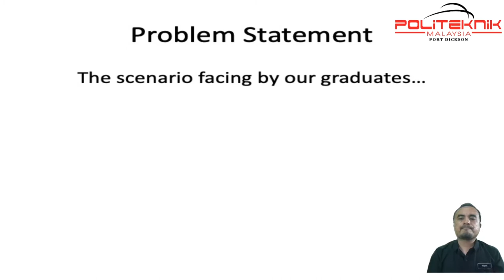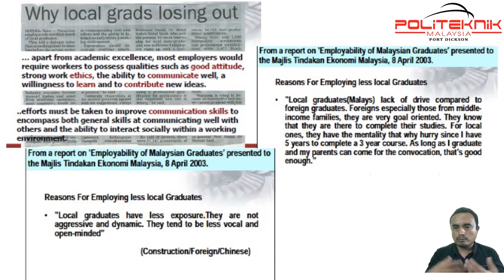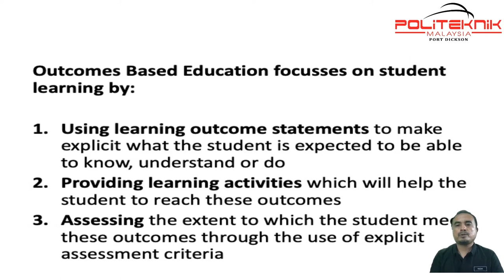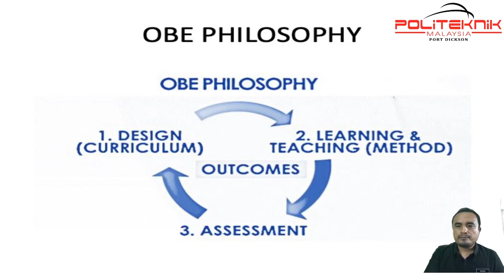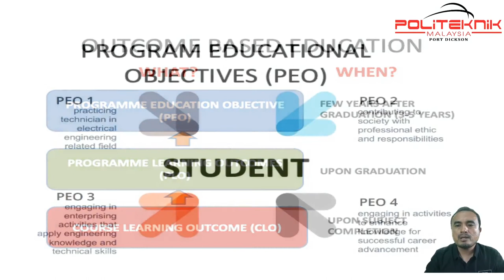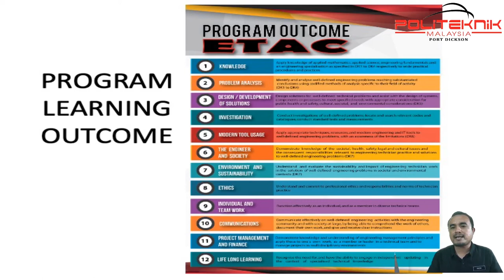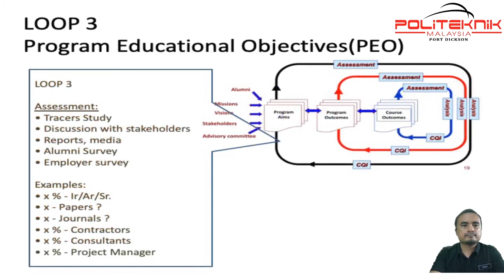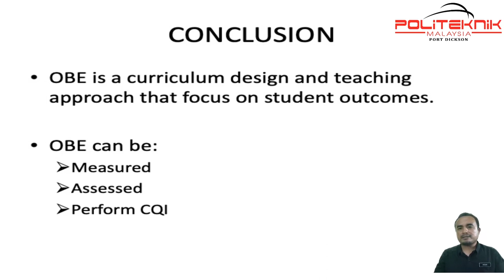TAKLIMAT OUTCOME-BASE EDUCATION [OBE] KEPADA PELAJAR BAHARU